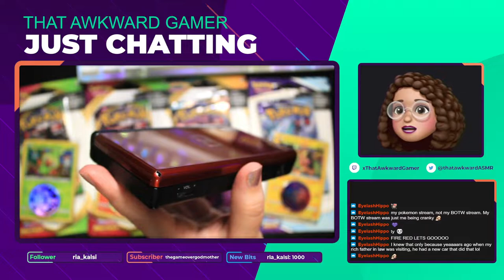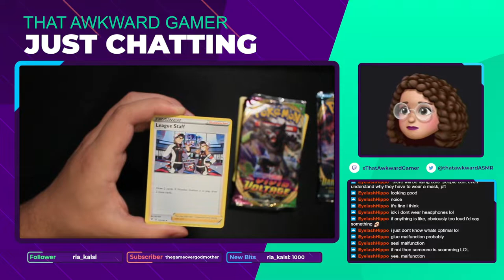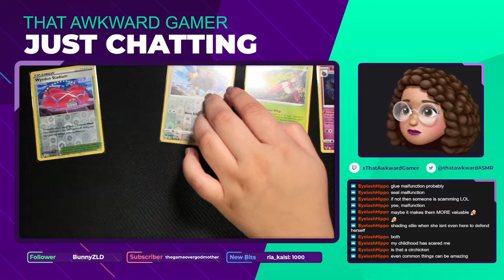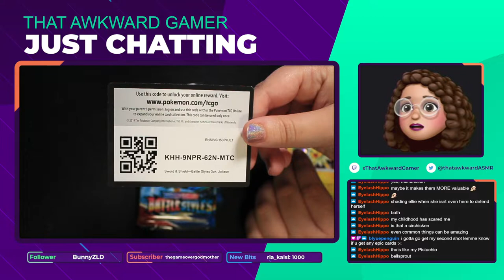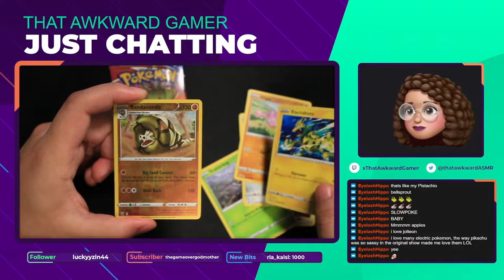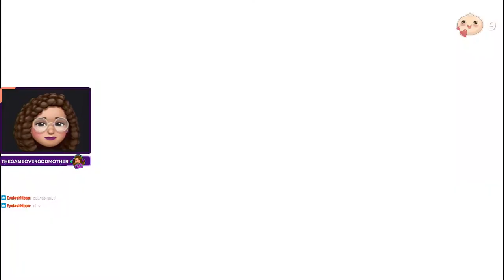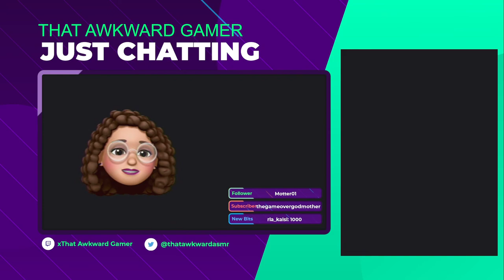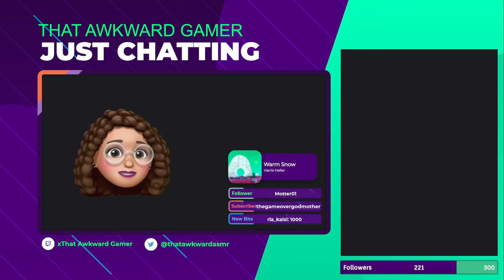Opening Pokémon Cards | Starting Pokémon Fire Red for the first time ever! - VOD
*Twitch Streams Monday, Tuesday, Thursday and Most Friday's *